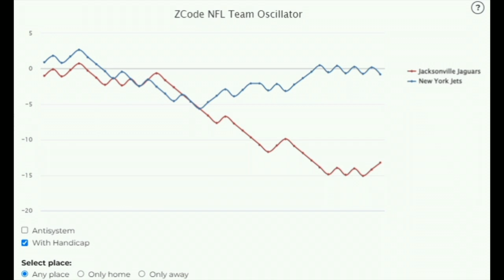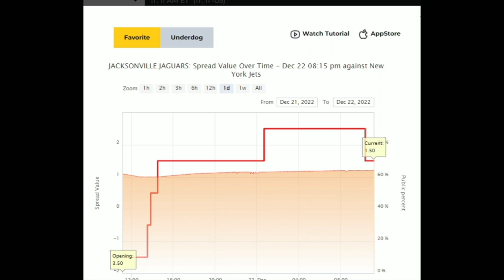Pronósticos Deportivos para hoy JUEVES 22 de diciembre 2022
¡Recuerda!
Dejar tu Like y comentarios
🏆 ¡Mucho éxito!